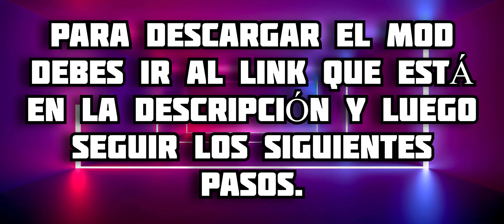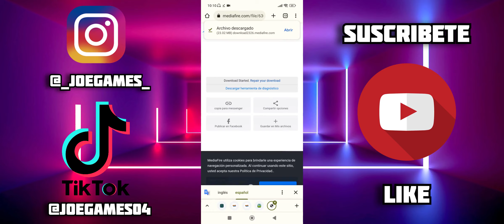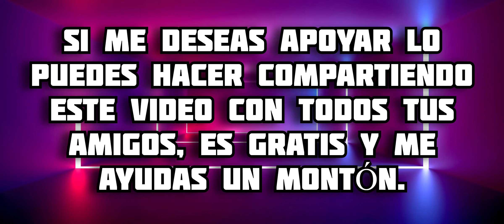ACTUALIZACIÓN NARUTO BEDROCK || Addon de Naruto para Minecraft PE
En este video te muestro todo acerca del addon de Naruto Bedrock, en este complemento podremos personalizar nuestro personaje, además de poder elegir su edad e ir creciendo poco a poco, también tendremos modelos 3D y 5D increíbles, disfrútalo 😉 espero te guste 🔥